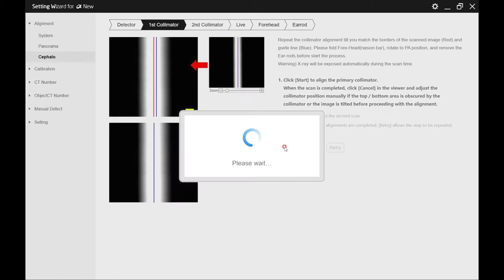RAYSCAN Alpha New 1st Collimator